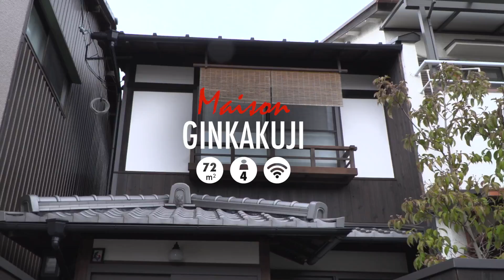Maison Ginkakuji à louer à Kyoto, Japon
Authentique machiya du début du siècle dernier, la maison Ginkakuji a été soigneusement restaurée en 2014 par des artisans respectueux du patrimoine des vielles maisons kyotoïtes.